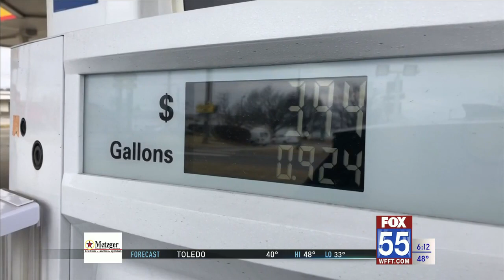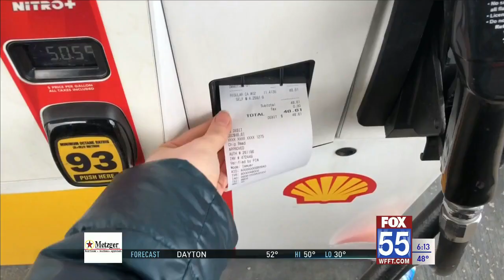Where to find the cheapest gas in Northeast Indiana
Gas prices are shooting up across the country, jumping 20 cents per gallon in Fort Wayne just since last week.